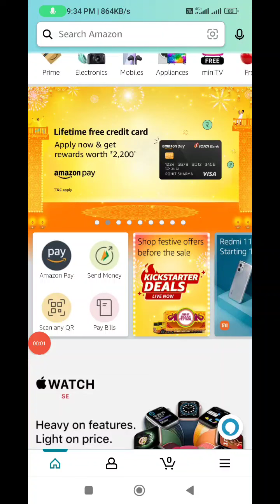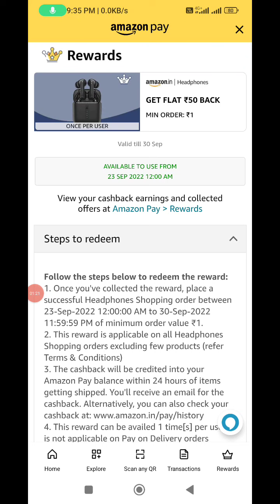Amazon Great Indian Festival Spin And Win Quiz Answers Today